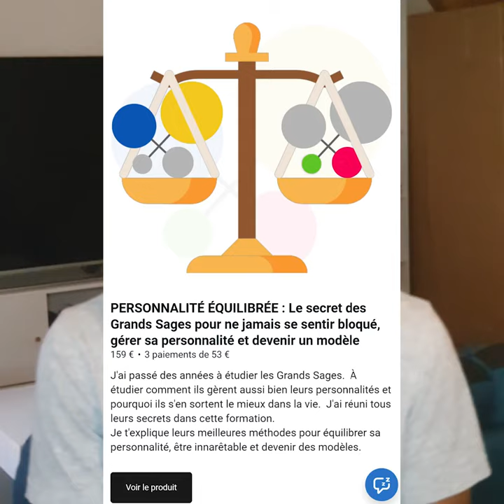Tu m'appelle ? Je t'aide.